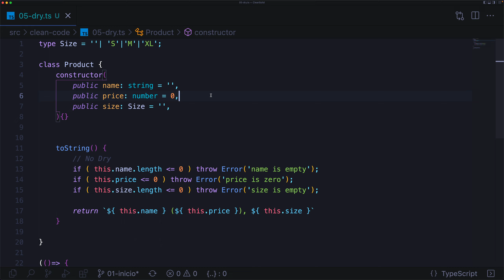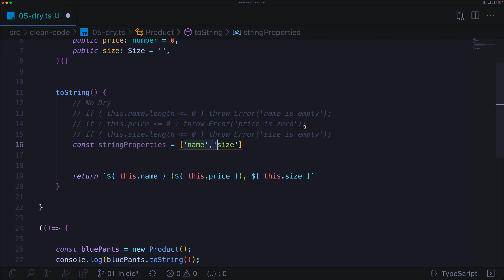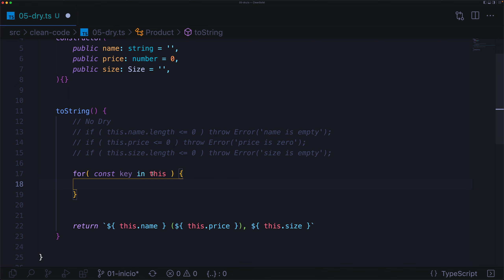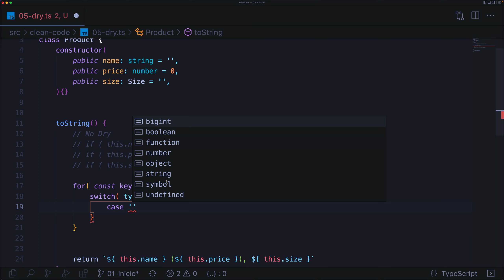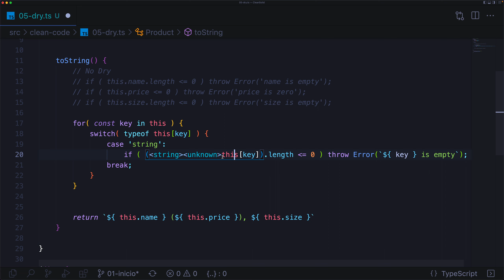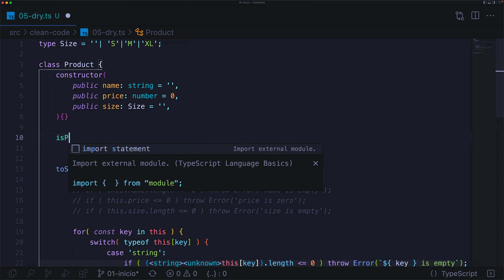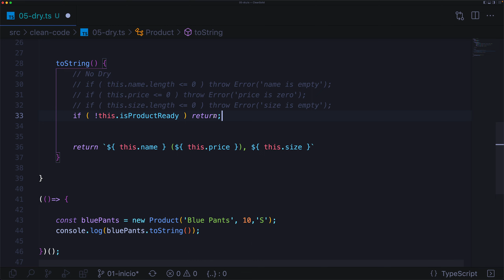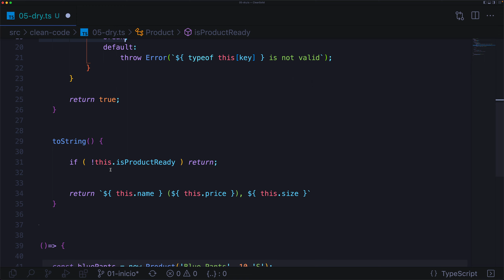Principios SOLID y Clean Code - Aplicando DRY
⏹️ Esta serie de videos fue una pequeña parte de mi curso de PrincipiosSOLID y CleanCode, en el cual aprenderás sobre fundamentos para diseño y desarrollo de aplicaciones, evitar la deuda técnica, cómo programar de una mejor manera y crear código de alta calidad.

📑 Puedes encontrar el código fuente de la sección 2 en este enlace de GitHub

📚 Para continuar con estas lecciones y ver las demás secciones de la 3 en adelante, pueden adquirir el curso completo